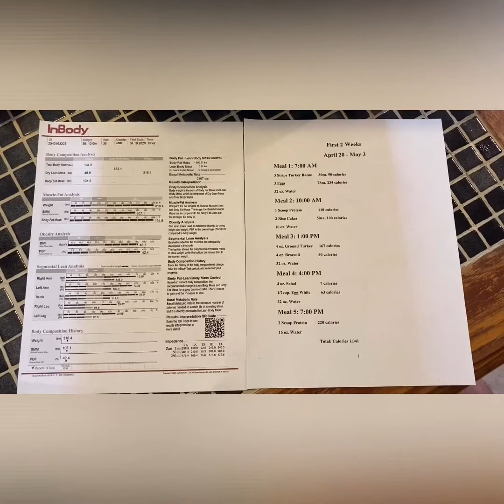Me puse a DIETA!!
Este vídeo es mi primer vídeo en español y, se me hice bien difícil. Espero que lo disfruten y subscríbete a mi canal de YouTube con vídeos nuevos; martes, jueves y sábado. Hoy es especial!!

Comida 1: 7:00 am.
3 tiras de tocineta de pavo
3 huevos hervidos
32 onzas de agua

Comida 2: 10:00 am.
1 scoop de proteína
2 rice cakes
16 onzas de agua

Comida 3: 1:00 pm.
4 onzas de carne de pavo molida
4 onzas de brócoli
32 onzas de agua

Comida 4: 4:00 pm.
4 onzas de lechuga (americana)
1/2 taza de claras de huevo
32 onzas de agua

Comida 5: 7:00 pm.
2 scoop de proteína
16 onzas de agua

NO sal, NO azúcar, NO grasas!!!